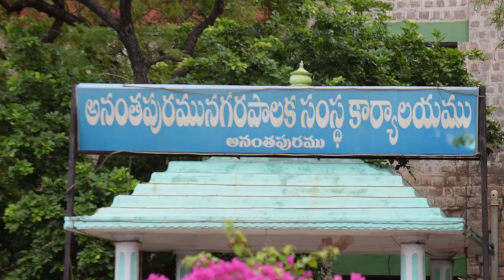ANANTAPUR MUNICIPAL CORPORATION (AMC) SPECIAL THANKS FOR AMC || JANNA CADBERRY || , SOHAIL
special thanks for AMC  , we are suffering for COVID 19 but they are give a big support
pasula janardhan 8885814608